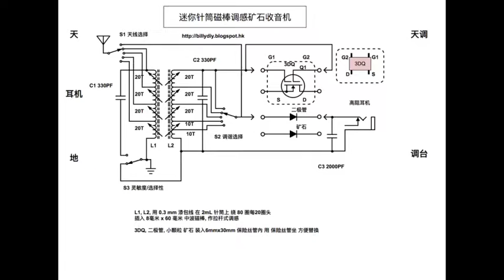Variable Inductance Crystal Radio on a wooden box